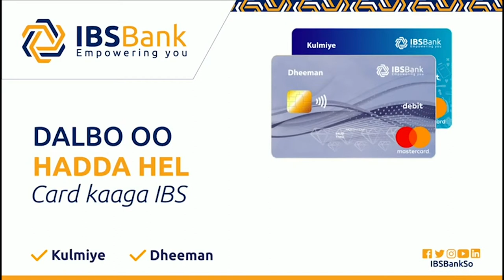Hees Qiiro badan--Miyeesan ugu horeyn Hormarka Dalka Haweenka Soomaaliyeed.